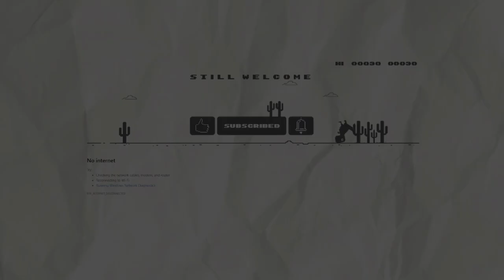Setelah Di BUFF Ini ALICE Jadi OP Bangett!! - Mobile Legends